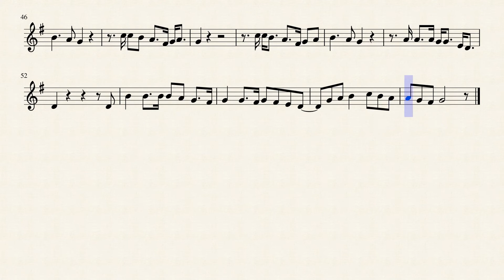Bright Blue Rose For Flute